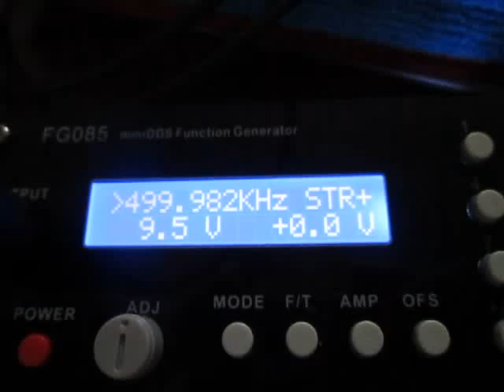超音波プローブとファンクションジェネレータによる発振制御システム ultrasonic-labo